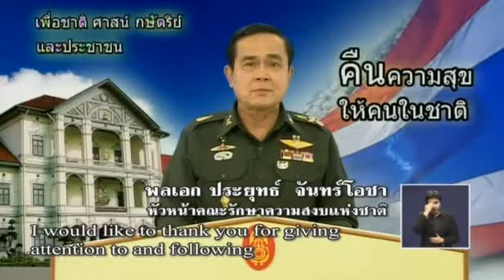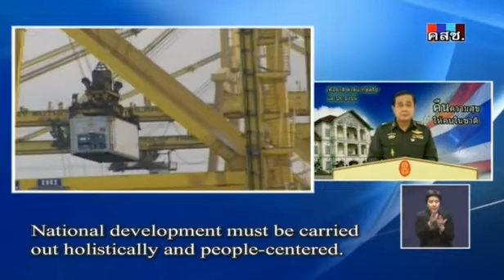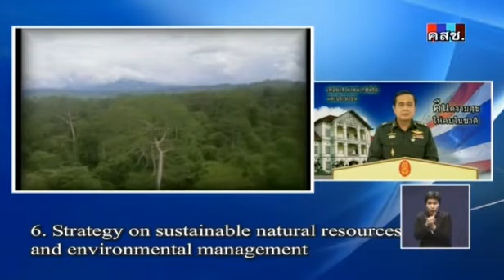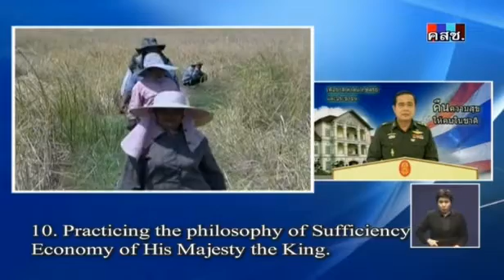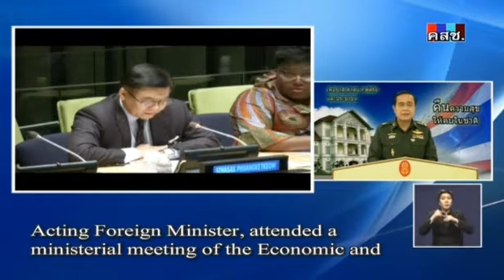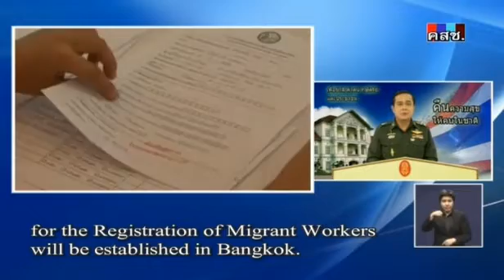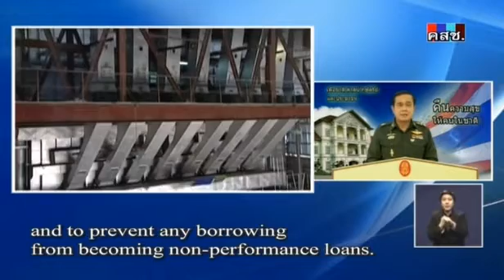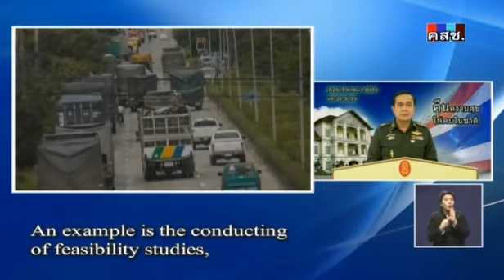รายงาน"คืนความสุข ให้คนในชาติ" - 11 ก.ค.57 (ช่วงที่ 1)